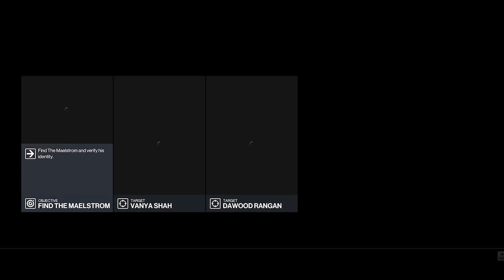Hitman 2 Walkthrough Gameplay Part 4 Chasing A Ghost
hitman World of Assassination brings together the best of Hitman, Hitman 2 and Hitman 3 including the main campaign, contracts mode, escalations, elusive target arcades and the new Hitman: Freelancer.
Experience a truly globetrotting spy-thriller campaign in Hitman World of Assassination. From the ICA Facility and Agent 47’s training to the dramatic conclusion in the Carpathian Mountains of Romania, eliminate targets as creatively or stealthily as you want.

Hitman World of Assassination includes all missions from Hitman 1, 2 and 3 and simplifies the way to play through the entire trilogy through one interface.

Visit exotic, meticulously detailed locations packed with creative opportunities - a tactile and immersive game world that offers unparalleled player choice and replayability.

Where to go, when to strike and who to kill - it is all up to you.